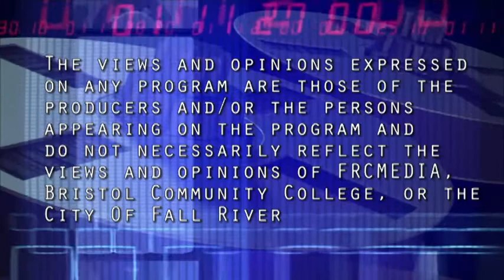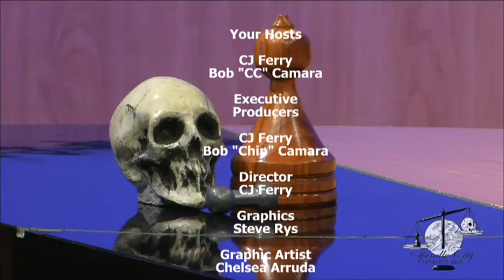Spindle City Straight Talk - Episode #14-70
Spindle City Straight Talk is a discussion show that presents issues relevant to the people and city of Fall River in an honest and truthful manner without the influence of politics or financial influence.   This episode we discuss Shawn Cadime and his truth telling! NOW!!  Who will run and when?